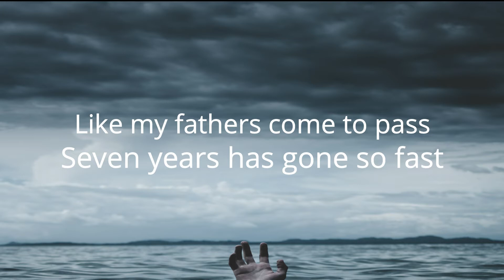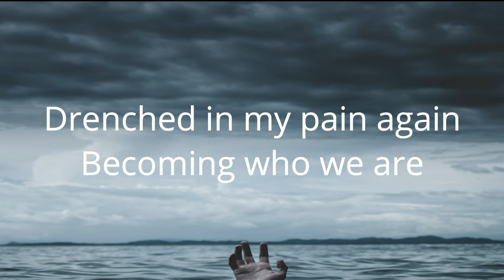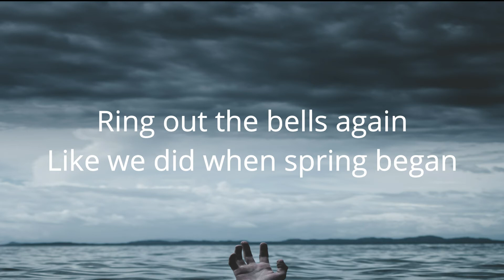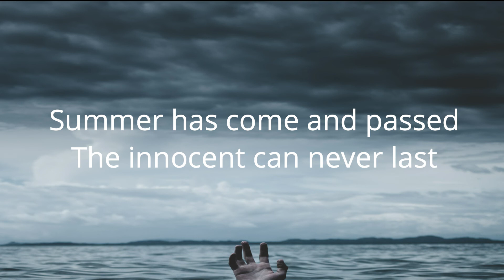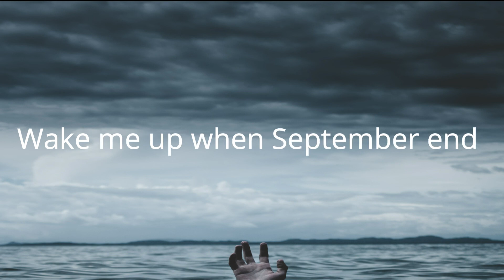Wake Me Up When September Ends - Greenday Lyrics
Wake Me Up When September Ends - Greenday
American Idiot album

thks.